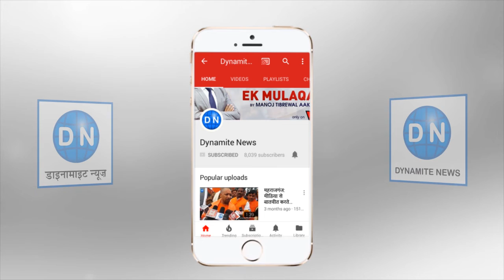लखनऊ: परिवहन विभाग के तत्वावधान में निकाली गयी सड़क सुरक्षा जाररूकता रैली